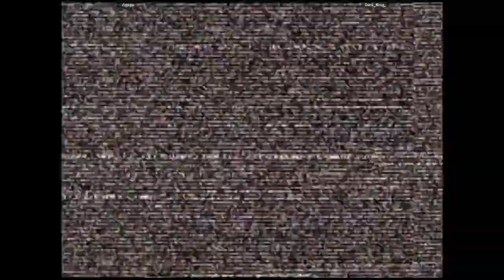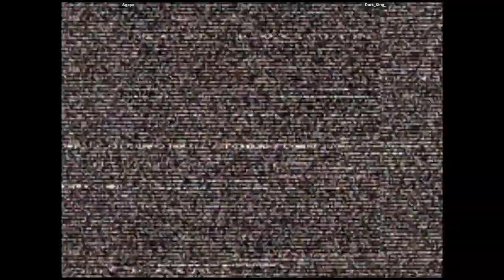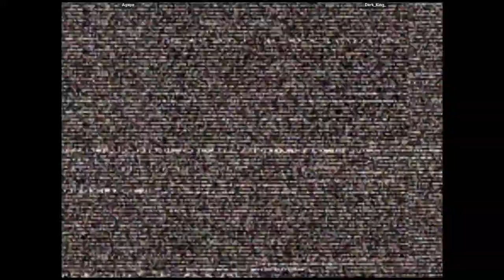CVS2 🕹 Agape VS Dark_King_